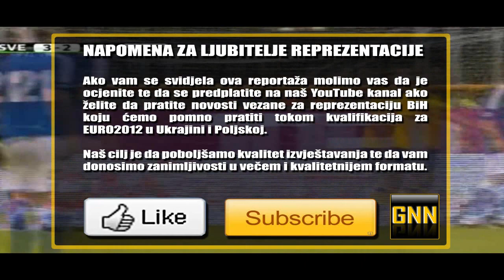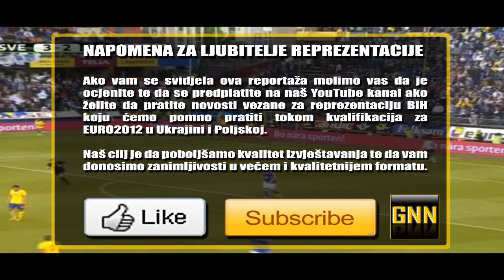Luksemburg - Bosna - Susic objavio spisak za Luksemburg i Francusku - GNN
Izvjestaj pred pocetak kvalifikacija uoci susreta Luksemburg : Bosna odnosno Bosna : Francuska.